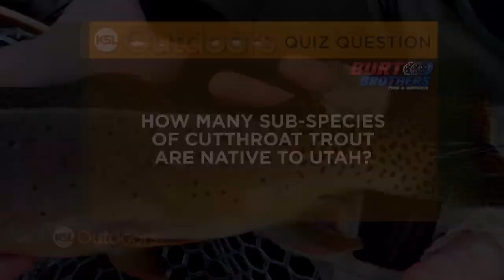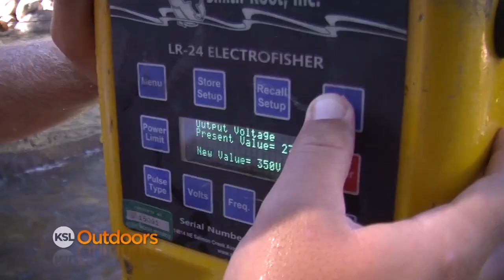KSL Outdoors with Adam Eakle: East Fork Bear River